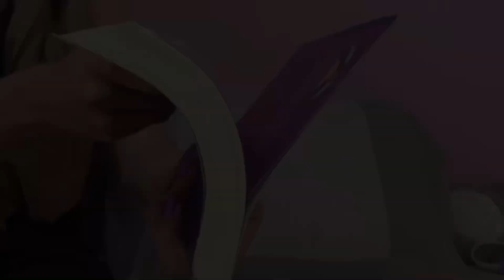Video Minuto Empatia-Audigital Producciones